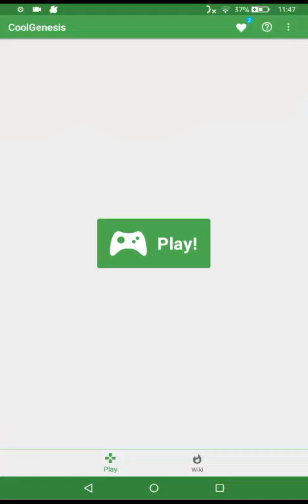Sonic The Hedgehog Mighty The Armadillo Rom Hack (Rom and emulator In Desc)